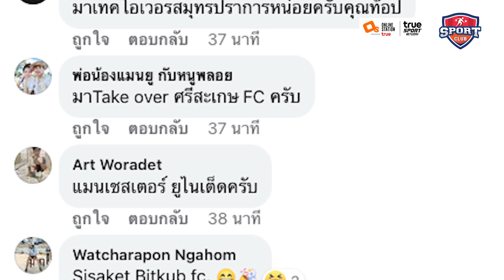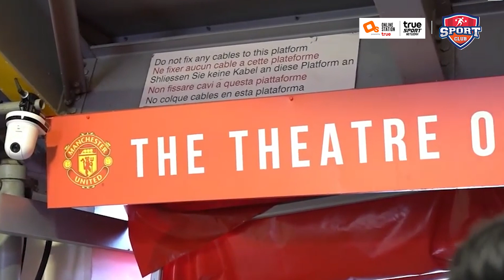จับตา bitkub รุกคืบบอลไทย "เมืองทอง" มีลุ้นปิดจ็อบ [บอลไทย ยูไนเต็ด]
จับตา bitkub รุกคืบบอลไทย "เมืองทอง" มีลุ้นปิดจ็อบ